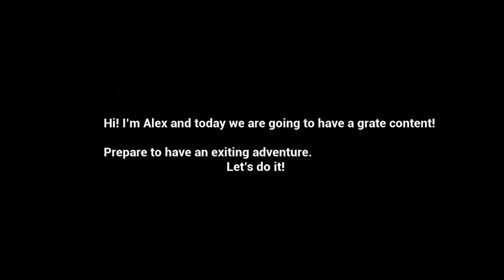A photo taking game [Paranormal Place]